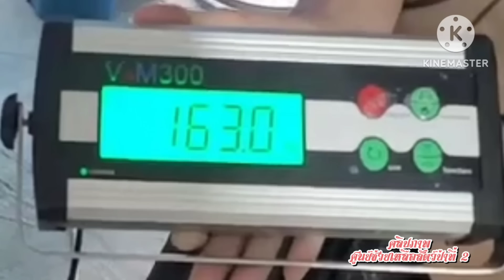ตุลา กว่าจะได้ขึ้นชั่ง มีห่วงเล่นเบาๆ 😅